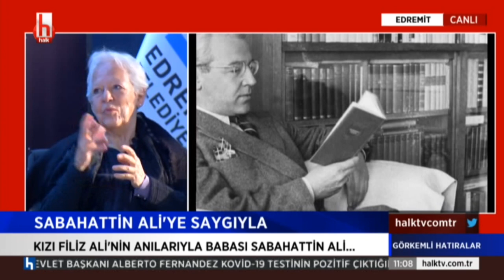Sabahattin Ali en çok hangi kitapları okurdu? Filiz Ali anlattı...